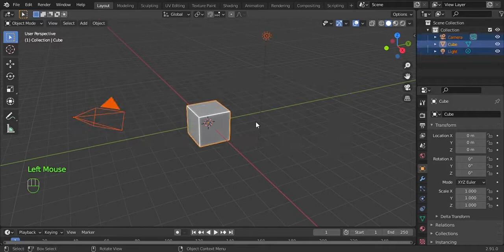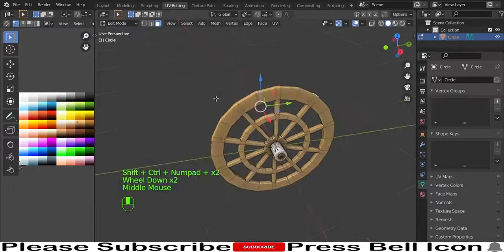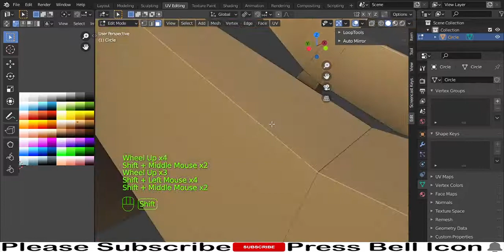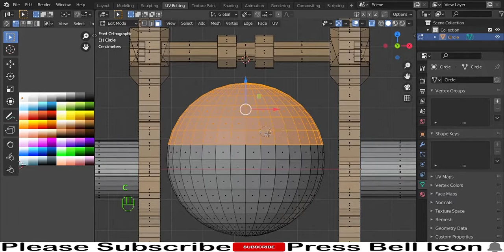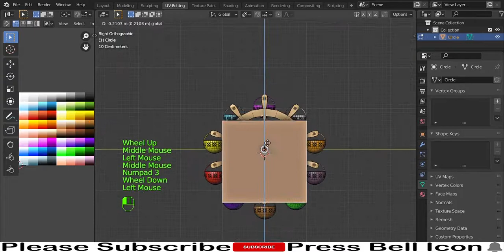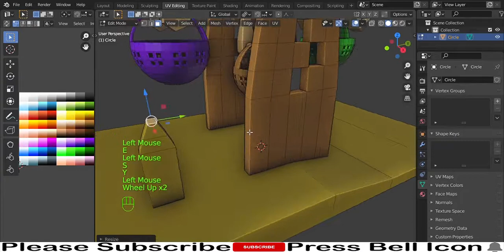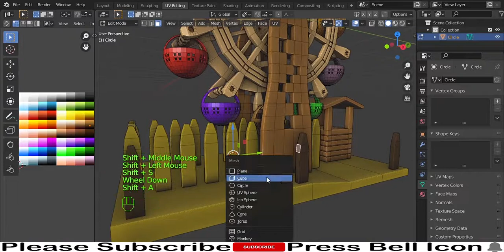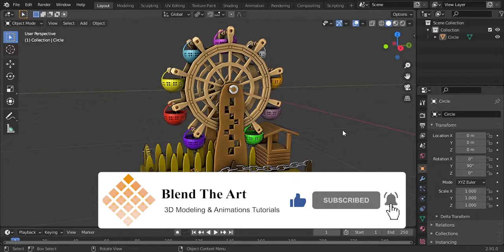Modeling a Low Poly FERRIS WHEEL In Blender 2.91 [ Tutorial in हिंदी اردو ]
This video is about blender low poly tutorial.
Hello everyone hopes you are doing well. In this video, we will model Low poly Ferris Wheel in blender 2.9. Hope you will learn something.

If you are looking for blender low poly tutorial or you want to learn blender 3D modeling, low poly modeling in a blender in hindi or urdu then you are in the right place.
In this channel, I upload tutorials about 3D Modeling and animation in Blender and some about 3D Unity Game Development in Urdu/Hindi with English Subtitles.
Thanks